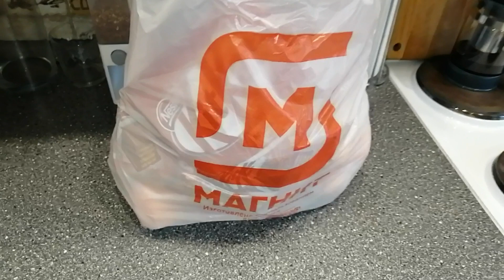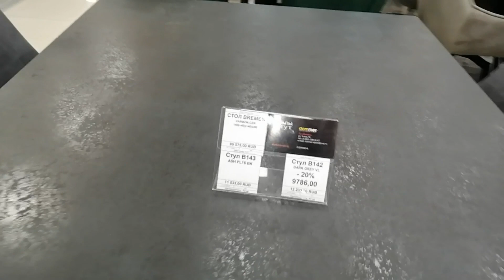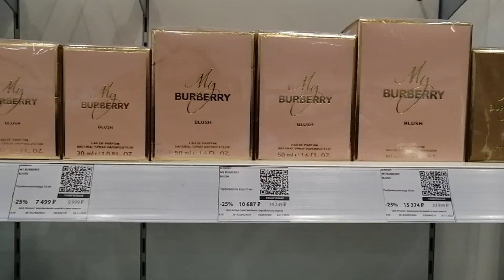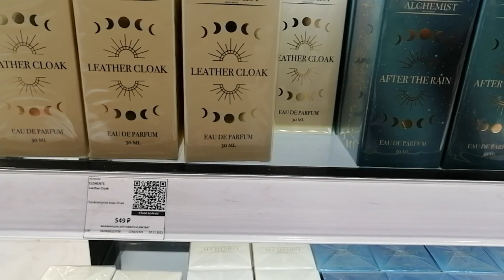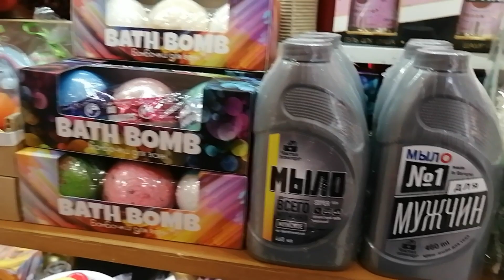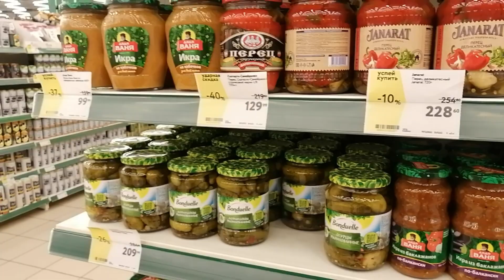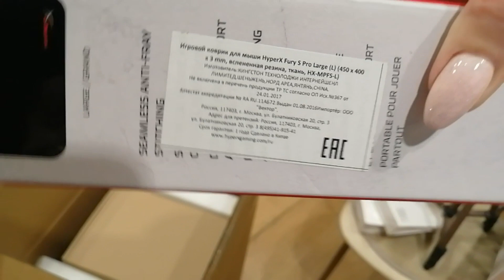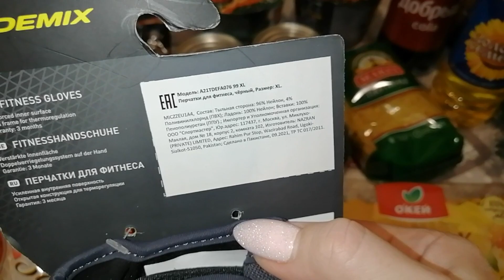ВЛОГ! С СЫНОМ по МАГАЗИНАМ🖥️КУПИЛИ КОМПЬЮТЕР✨Заглянула в Летуаль🎄Выбираем подарки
Сегодня поехали с сыном покупать новый компьютер и выбирать новогодние подарки! А еще, заглянула в Летуаль)

❤️🤗✨Если захотите поддержать автора канала, на парфюмерную вкусняшку, на новогодний подарочек 🎄💃✨🎀
✴️карта Альфа 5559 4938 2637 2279